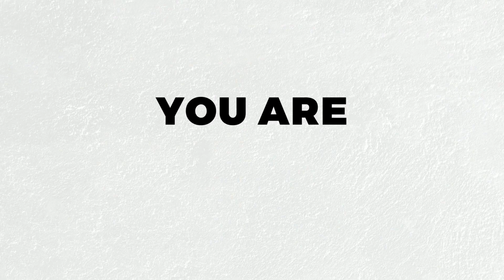I will Arise | Theme Song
This is an official theme song of Arise Church, Riverside, CA a branch of The Redeemed Christian Church of God.

Composed by : Ayodeji Anifowose